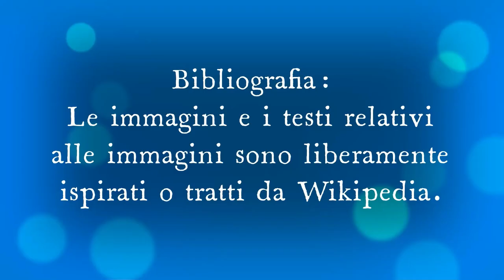Happy birthday to you